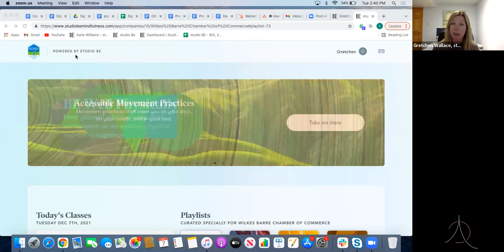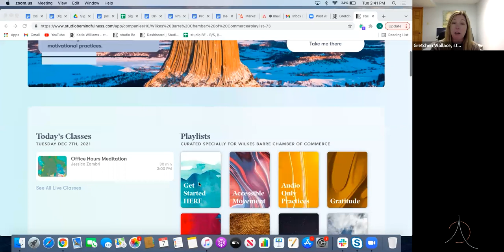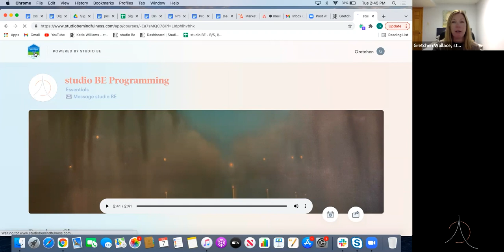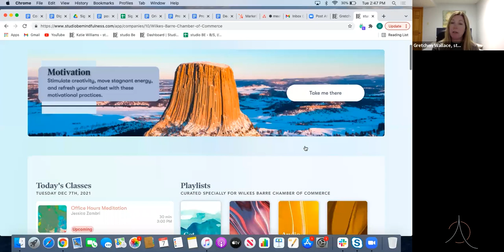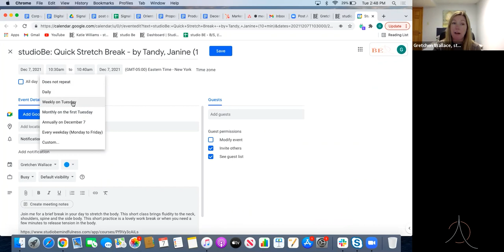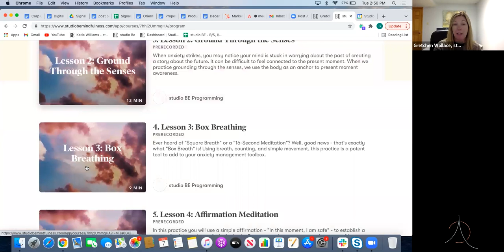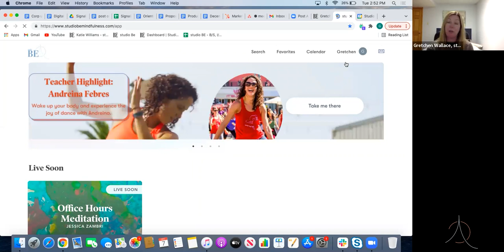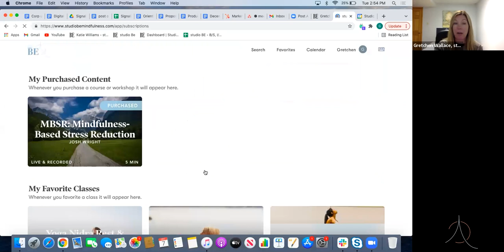Chamber of Commerce Orientation